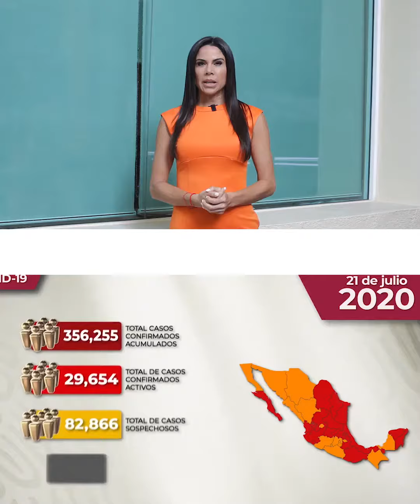Aquí las Noticias